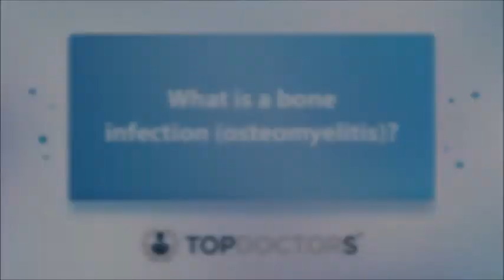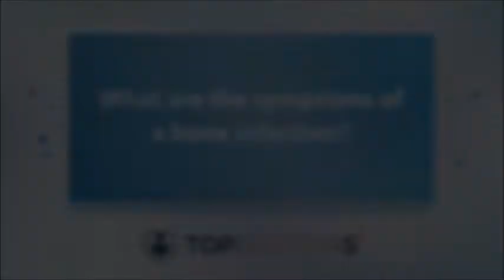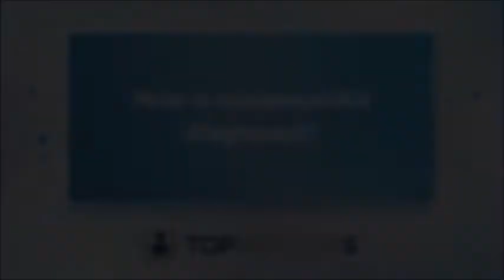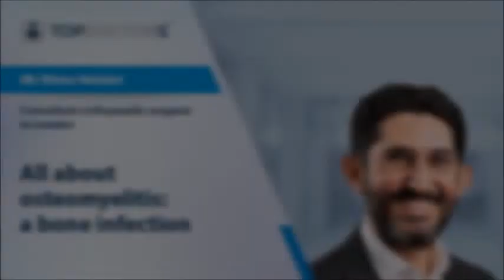All about osteomyelitis: a bone infection - Online Interview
What are the symptoms and other things to know about osteomyelitis? Mr Nima Heidari, a consultant orthopaedic surgeon, explains the important information about a bone infection.

If you think you may have some symptoms or what a consultation, head to Mr Heidari's profile and schedule a